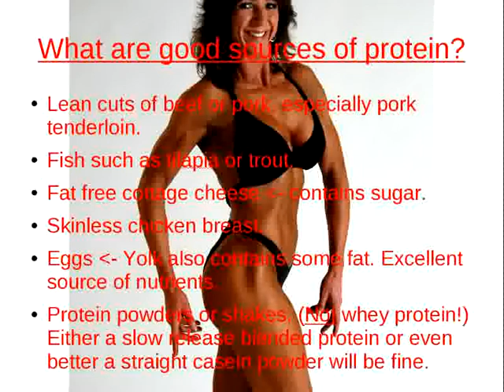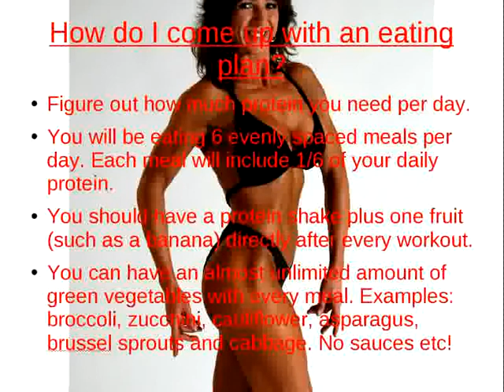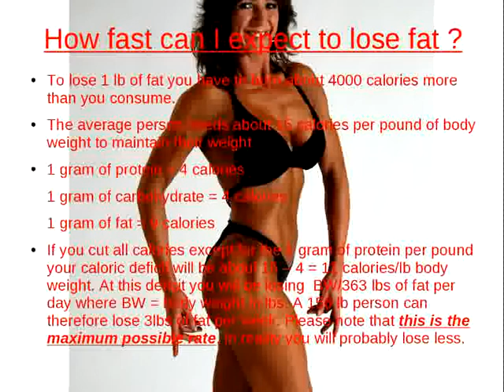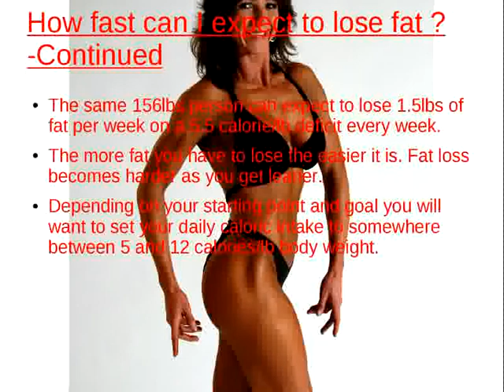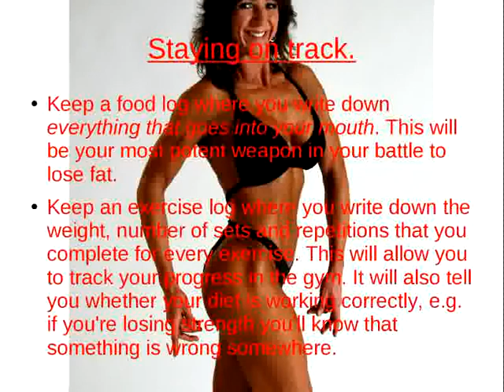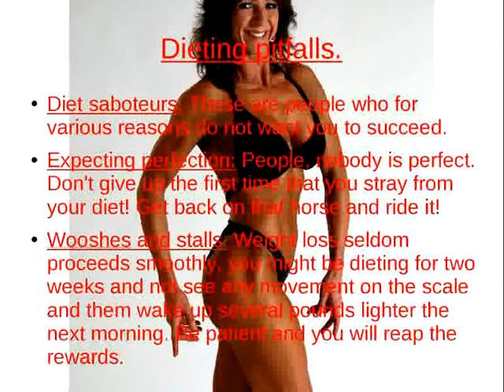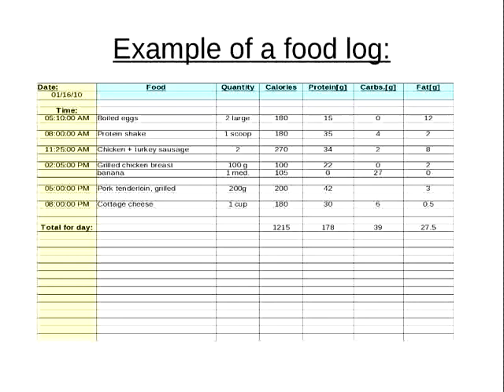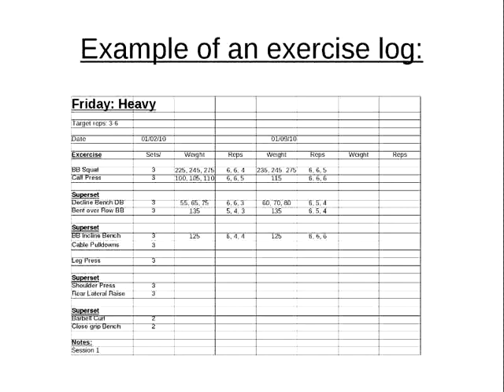Dieting secrets of bodybuilders part 2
This is video two of nutrition and how to lose fat in stead of muscle and fat.